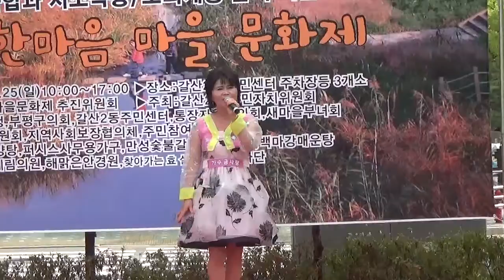초대가수 금사랑 굴포 한마음 마을 문화제 내 인생의 잔고